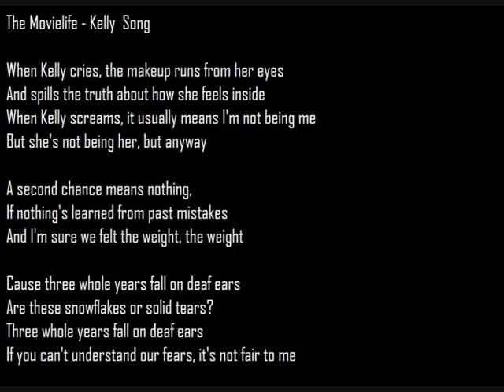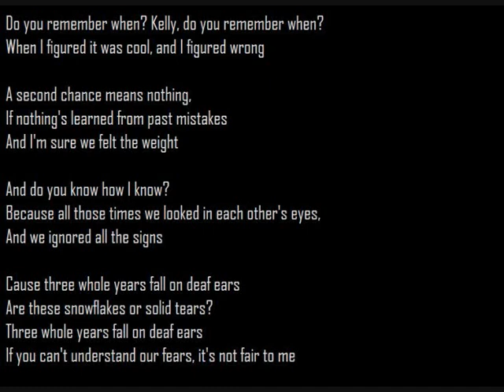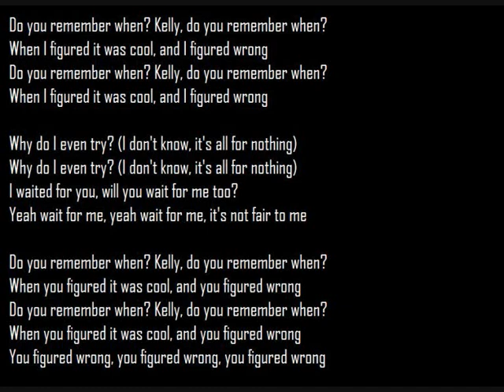The Movielife - Kelly Song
i've been looking for this music on youtube for a long time, since i didnt find it, i decided to put it here.